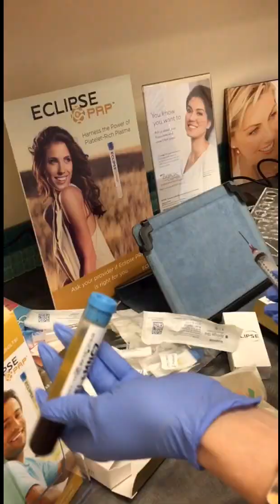PRP Microneedling | Beleza MedSpa, Austin, TX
Beleza staff performs a PRP microneedling treatment with Platelet Rich Plasma (PRP) using the Eclipse MicroPen at Beleza MedSpa in Austin, TX. Microneedling with PRP can be used to treat acne scars, sun damage, rosacea, and to even skin tone.